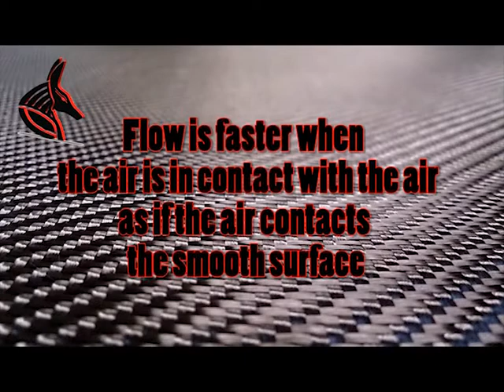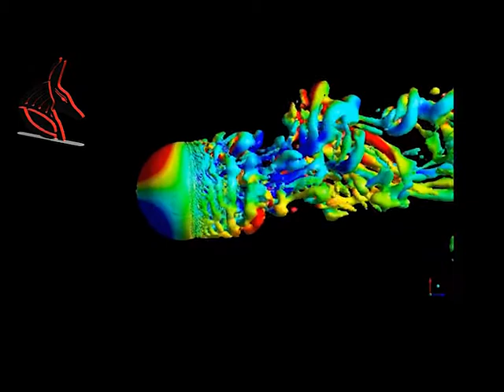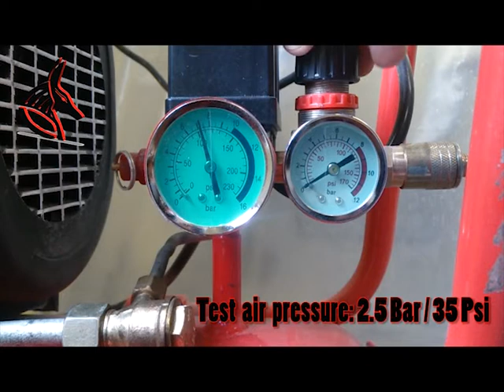Smooth surface vs. rough surface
primitive experiment that the rough surface is better in terms of air flow.